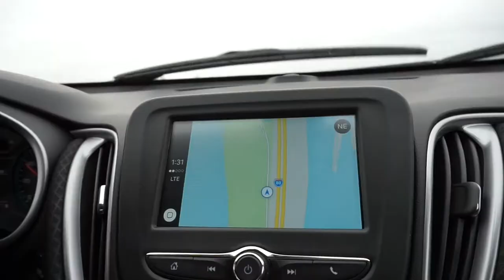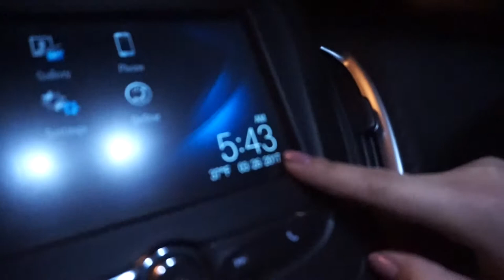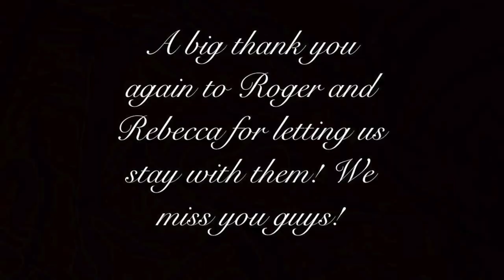TRAVEL VLOG: SLC, UTAH DAY 3 + 4 (GREAT SALT LAKE, CRATER, & GOODBYES)